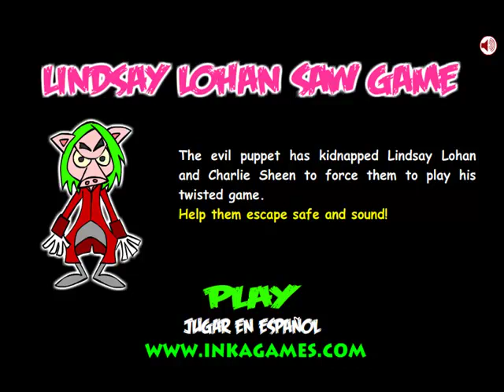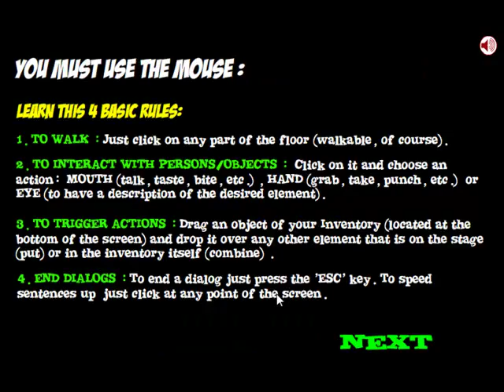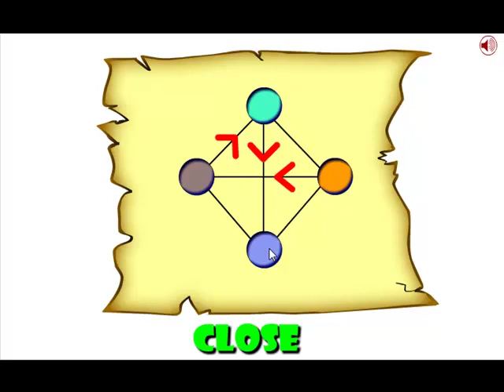GameGuy1984 Plays a Flash Game: Lindsay Lohan Saw Game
In this short flash game, we find that both Lindsay Lohan and Charlie Sheen have been kidnapped by the evil Pigsaw with the help of his right-hand henchman, Pigface.  It is up to us to help both Lindsay and Charlie to escape.